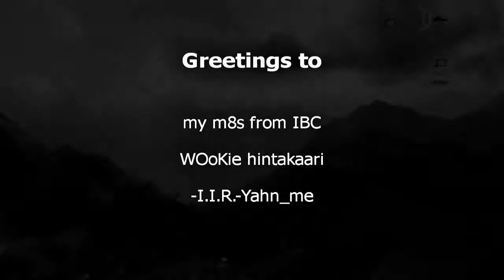Battlefield 2 uber_soldat - Chopper Forever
uber_soldat - "Chopper Forever"